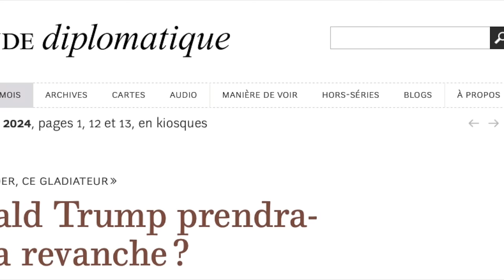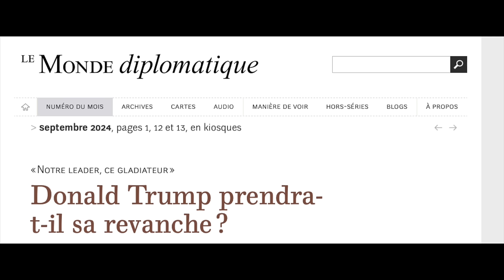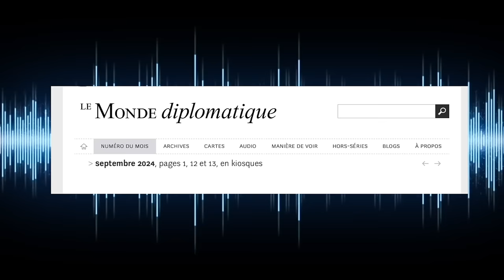Donald Trump arrivera t'il au pouvoir en novembre prochain ?